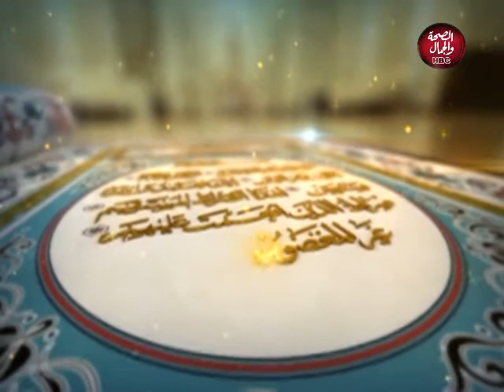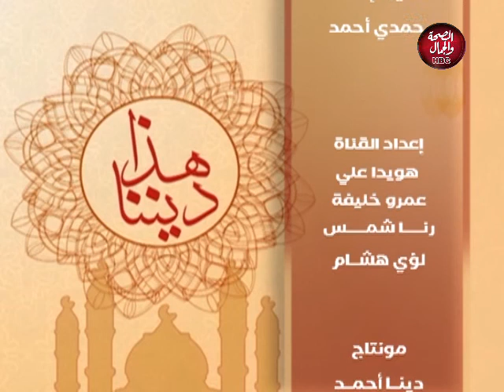هذا ديننا | التعاون ونشره في المجتمع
تقديم : طارق درويش
فى ضيافته : الشيخ / محمد حسن ابو مسلم - من علماء الازهر الشريف

قناة_الصحة_والجمال# برامجنا